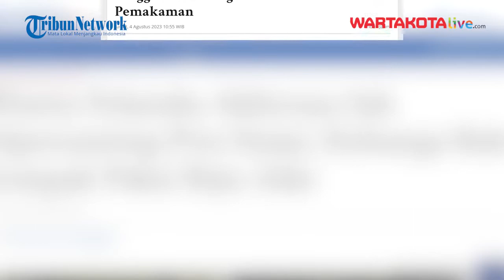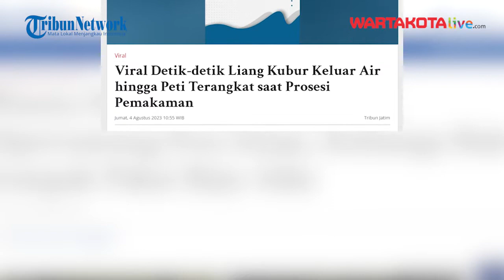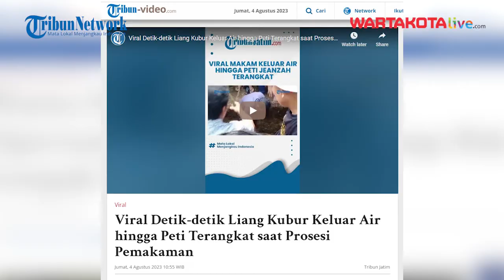Detik-detik Liang Kubur Mengeluarkan Air Hingga Angkat Peti Jenazah saat Pemakaman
Pasalnya liang lahat mendadak keluar air hingga membuat peti jenazah terangkat.

Diketahui, video tersebut dibagikan oleh akun TikTok jois690.

Dalam video yang berdurasi kurang dari 1 menit itu, tampak proses pemakaman.